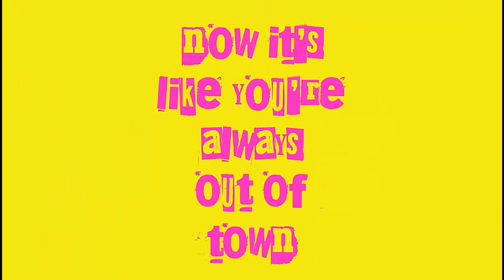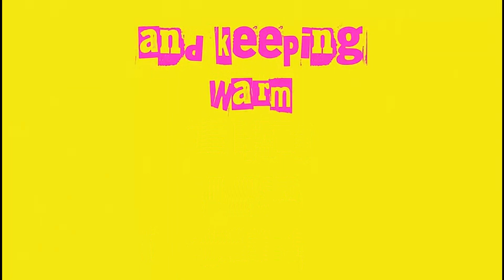Strawberries And Popcorn - Eels (Karaoke)